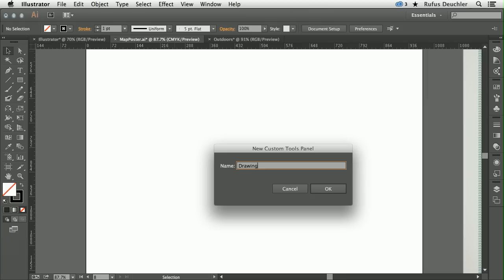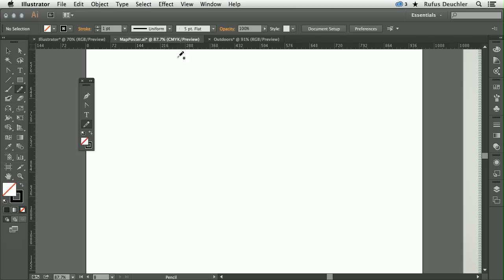Custom Tools panels in Illustrator CC | Adobe Creative Cloud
See how Illustrator CC lets you tailor your workspace and tools for specific workflows. Create specialized toolsets by dragging and dropping just the tools you need -- like drawing, editing, or selection tools -- into a custom panel.